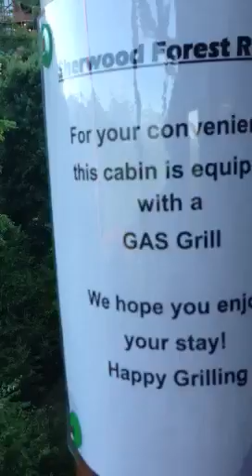Tennessee Adventure : Part 1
I'm on vacation in Tennessee with my family and if you want to see pics of the cabin go to my twitter @AthanF